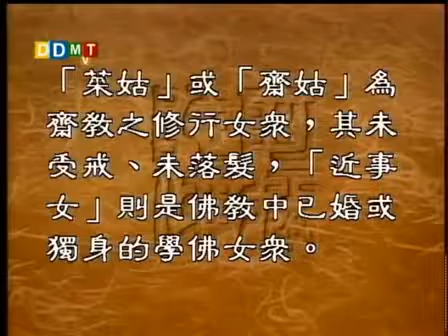聖嚴法師《大法鼓》285